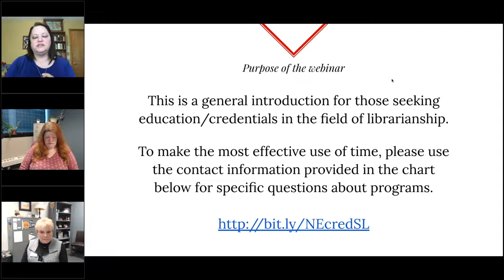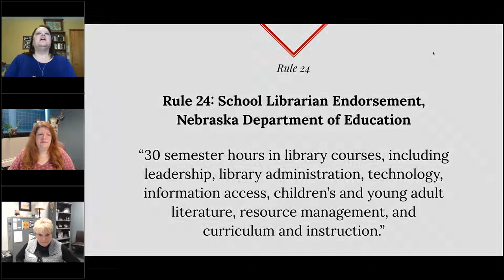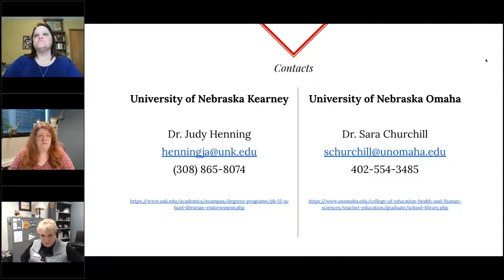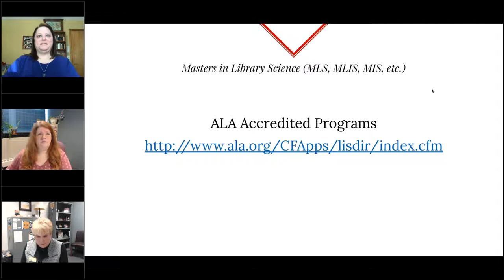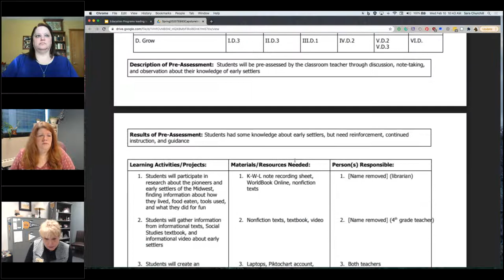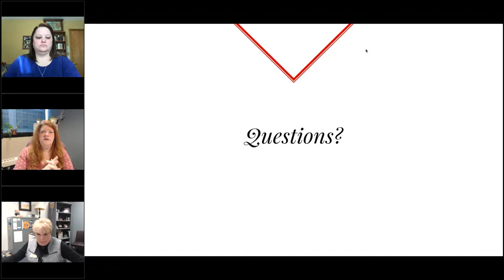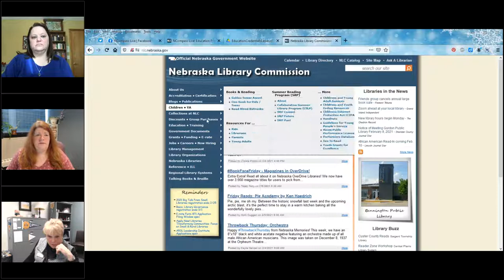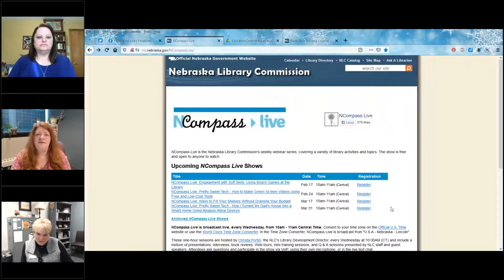NCompass Live: Education Programs Leading to Credentials in Librarianship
This session will describe opportunities available to those interested in pursuing credentials that support employment in school, public, academic, and special libraries. Discussion will include information regarding educational opportunities at the Associate’s Degree, Bachelor’s degree, and Master’s degree levels.

Presenters: Dr. Sara Churchill, University of Nebraska at Omaha; Dr. Judy Henning, University of Nebraska at Kearney; Dr. Becky Pasco, Professor Emeritas, University of Nebraska at Omaha.